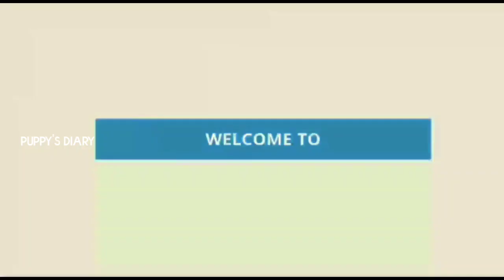UNBOXING RINGLIGHT🤩🥰|Fun overloaded|Puppy's Diary💙👑